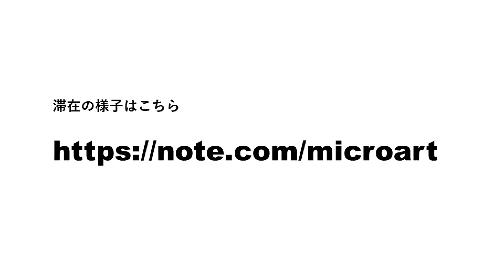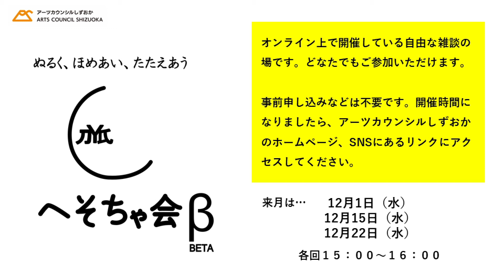お点前ちょうだいいたします 第2回（後編） 「FPやアーティストがまちづくりに関わることについて」山田知弘×戸井田雄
第2回「FP（ファイナンシャルプランナー）やアーティストがまちづくりに関わることについて」
山田知弘（有限会社日の出企画代表取締役）
戸井田雄（Atelier&Hostelナギサウラ 店主）

ファイナンシャルプランナーで住宅・相続・まちづくりを三本柱に活動されている山田知弘さんと、アーティストとしてまちづくりに関わっている戸井田雄さんをゲストに迎えます。 お二人とも「何屋かわからない」とよく言われるそうですが、既存の枠組みにとらわれない動きをすることによって、地域の未来を切り拓こうという考えで活動されています。移住、創業、まちづくりといった分野を横断する仕事のあり方と、まちの拠点が果たす意義について話し合います。
収録場所：小商い研究室

「お点前ちょうだいいたします」
将来の予測が困難な今、ビジネスの分野でもまちづくりにおいても、既成概念にとらわれない”アート思考”が注目を集めています。
今回、県内で創造的な取り組みを主導し、地域の未来に向けて活躍されている方々をゲストに迎え、その発想の源や活動の裏話、思いやご苦労などのお話を「お点前」と称し伺います。ゲストのみなさんの所作からヒントをつかみ、お住まいの地域での活動に結び付けていただけましたら幸いです。